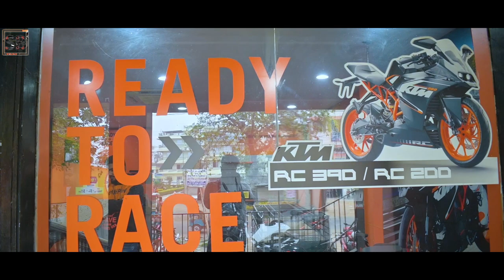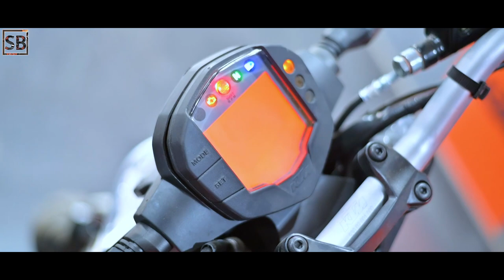// KTM Duke 200 BS 6 Bengali Review || by SB Moto Vlogs //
KTM Duke 200 bs6 IN Bengali review

KTM Duke 200 BS 6 // 2020 Model // Bengali Review // SB Vlogs

 Big thanks for Wasim da for giving us his bike for reviewing.

//video_graphy - souvik bagchi ..

// video Editor — Sourav bagchi .

thank you so much sb vlogs  family

ai vabei pase theko 🙏🙏🙏🙏